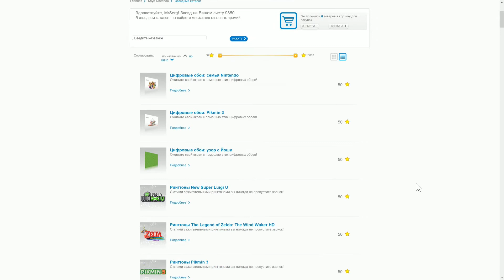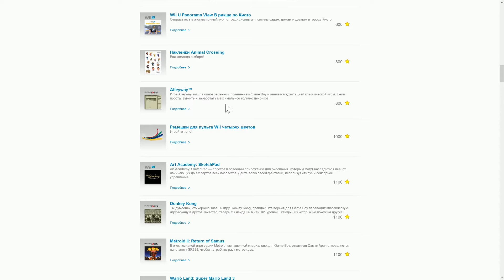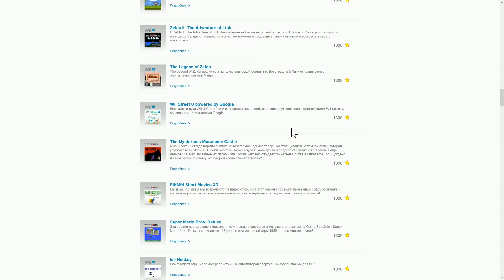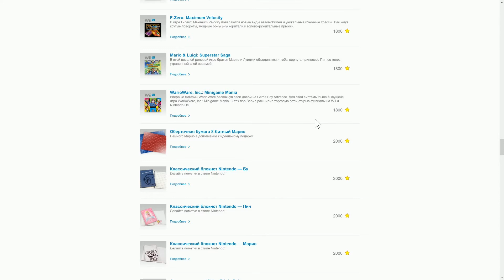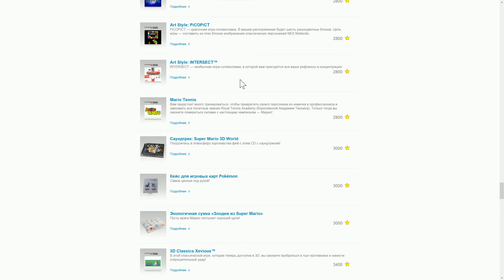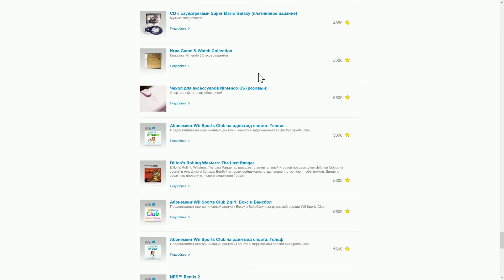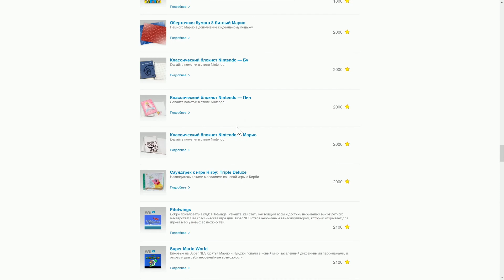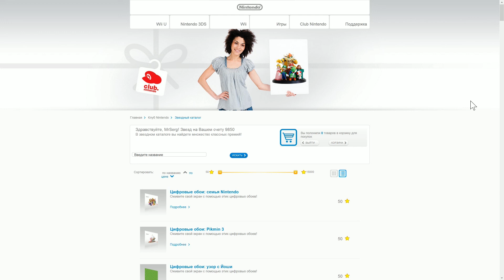На что потратить Звёзды в Nintendo Club ?